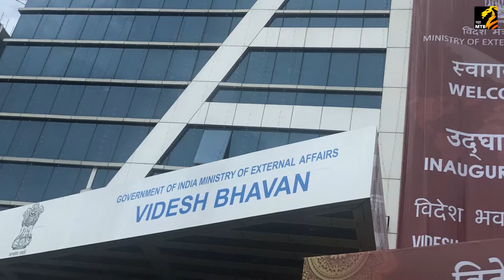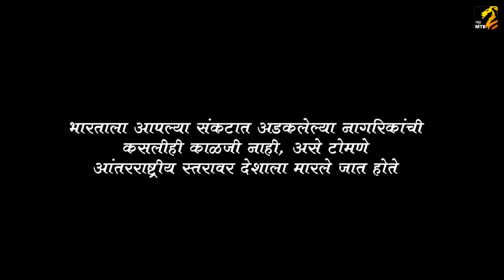भारतात पहिल्या विदेश भवनाची स्थापना...!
परराष्ट्र मंत्रालय आणि राज्य सरकारच्या संयुक्त विद्यमानाने उभारण्यात आलेले हे देशातील पहिलेच 'विदेश भवन' आहे.परराष्ट्र व्यवहार मंत्री सुषमा स्वराज आणि मुख्यमंत्री देवेंद्र फडणवीस यांच्या हस्ते बांद्रा-कुर्ला कॉम्प्लेक्समध्ये परराष्ट्र मंत्रालयाच्या 'विदेश भवन' या कार्यालयाचे उद्घाटन करण्यात आले .